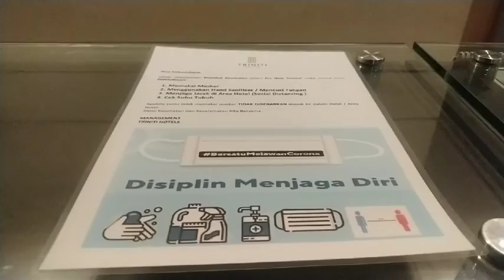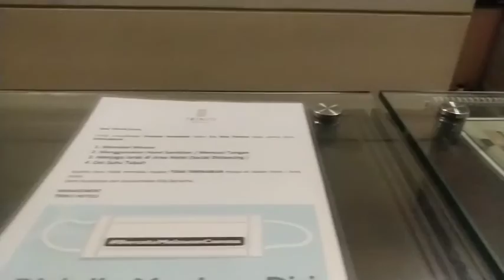Triniti Hotel Jakarta, Jalan Pembangunan, Gadjah Mada